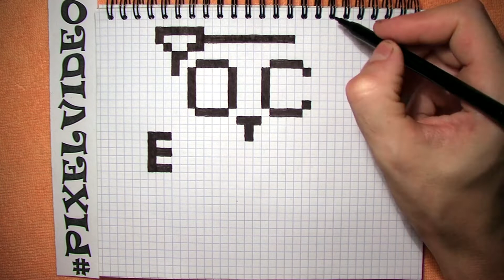How to turn letters into a cat - Drawing on paper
How to draw a drawing on the cells of letters